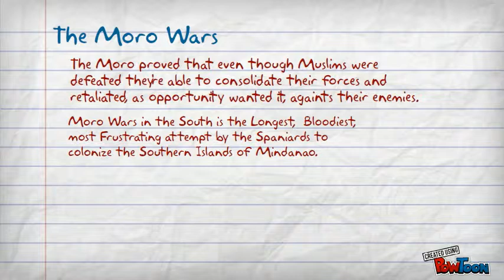Height and Decline of Moro Raids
This is about Muslim resistance against Spanish Rule-- Created using PowToon -- Free sign up . Make your own animated videos and animated presentations for free.  PowToon is a free tool that allows you to develop cool animated clips and animated presentations for your website, office meeting, sales pitch, nonprofit fundraiser, product launch, video resume, or anything else you could use an animated explainer video. PowToon's animation templates help you create animated presentations and animated explainer videos from scratch.  Anyone can produce awesome animations quickly with PowToon, without the cost or hassle other professional animation services require.